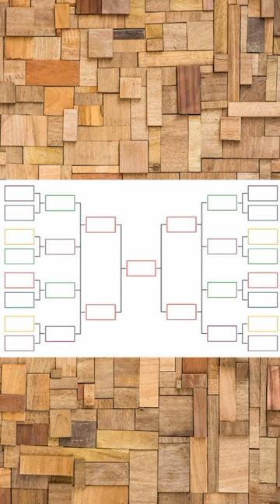Earth vs Supernova